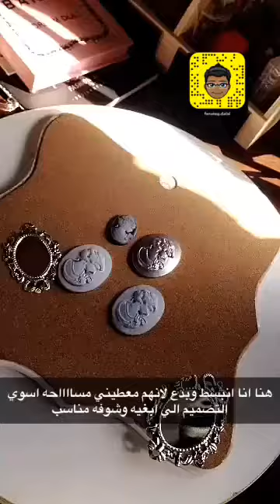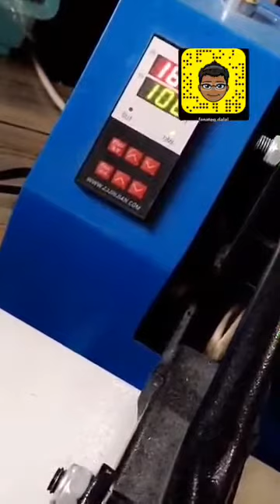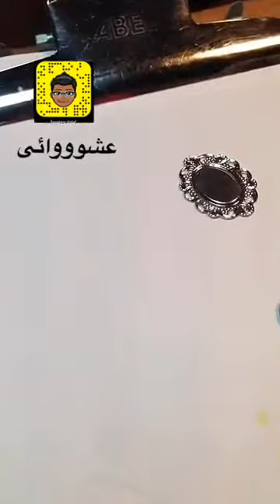اصنعي حذاء بنفسك | طريقه تزين و تجديد احذية بنات من موتيفات الريش والخرز والورد | Diy baby shoes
اعاده تدوير الاحذية | افكار مميزه لصنع حذاء للبنات كيوت من موتيفات الريش | تزيين احذية الاطفال للمناسبات ال فكره سهله وبسيطه جداً
لاتنسى عمل لابك ♥️
والاشتراك ✅ وتفعيل الحرس 🔔
المصممه : دلال المرزوق